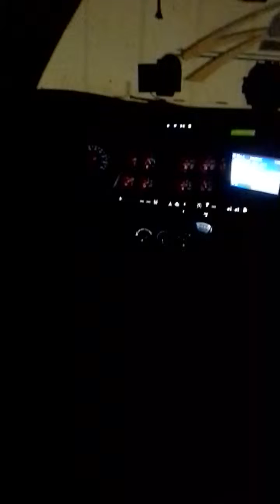THE SAME SHIT JUST A DIFFERENT DAY